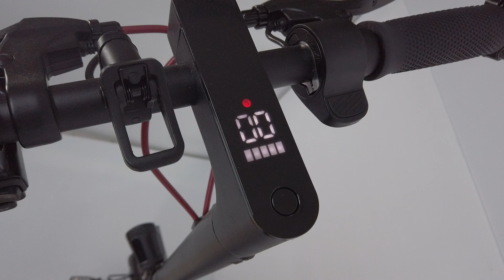カスタムジャパン exs1 買取